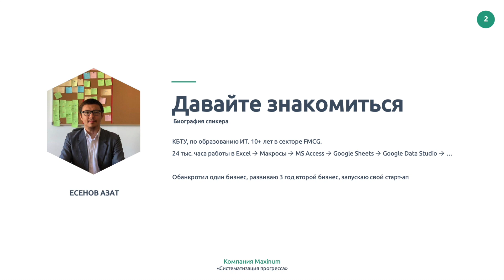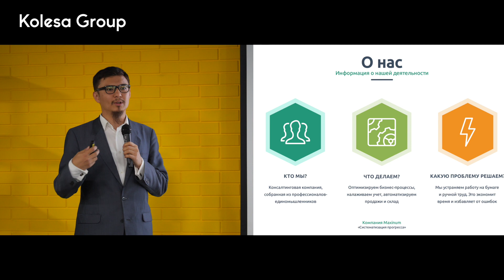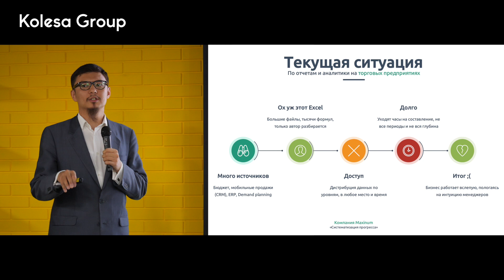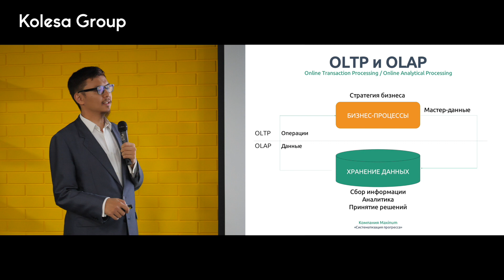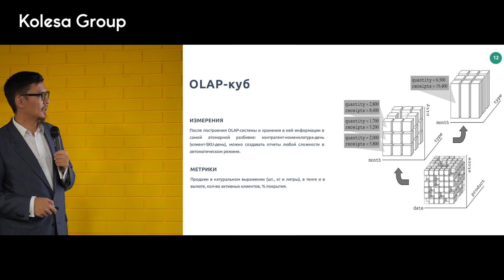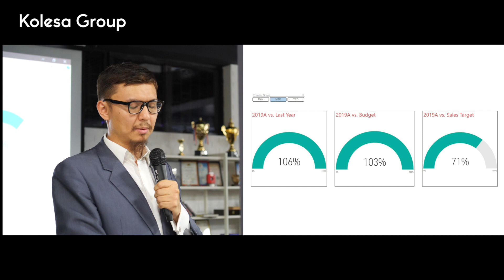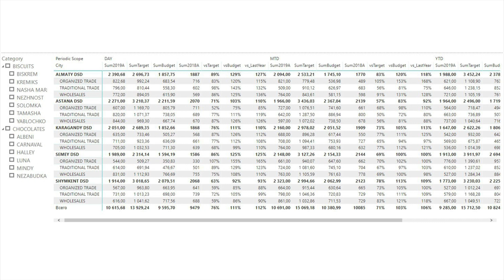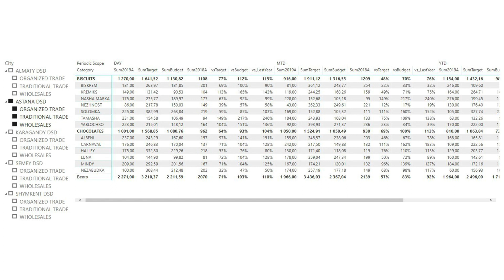Азат Есенов, «Business Intelligence в торговле»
Доклад Азата Есенова на Kolesa Data Science Meetup:
благодаря данному докладу вы поймете, в чем основное преимущество использования Power Bi для сбора информации, аналитики и принятия решений, узнаете, как устроены процессы хранения и обработки данных во многих крутых компаниях Казахстана